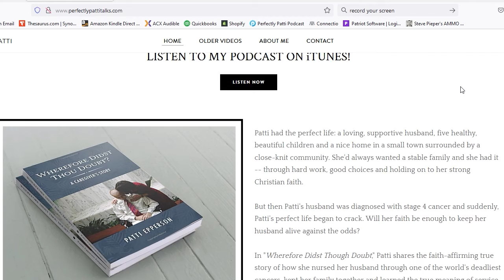Compassion Seeds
Last week we started our Compassion Challenge.
First off, I hope it's been a good experience for you so far.
I've loved it.
But it's got me thinking about what happens when the outcome of our compassion isn't what we expect.
Howe does that affect us?
How does that lead to us judging others?
This is definitely worth looking at closely, so let's talk about it!